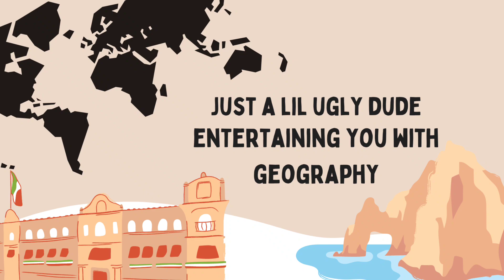comparison: The Germanic Languages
This video shows 10 Germanic languages compared to each other in weather forecasts